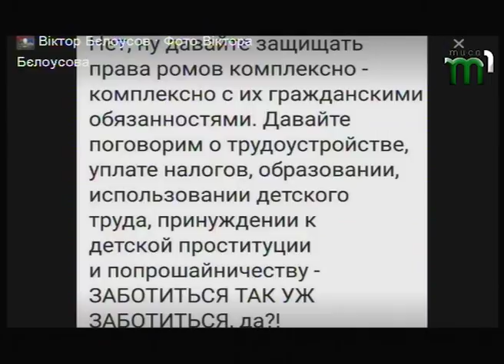Тема дня: Чи готові роми до інтеграції у суспільство? (26.06.18)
25 червня під стінами Закарпатської ОДА відбулася акція ромської громади. Її мета - привернути увагу до ситуації, яка сталася 23 чеврня у Львові (а саме: погром ромського табору із Закарпаття).  Що провокує обурення та агресію стосовно ромів? Як запобігти таким ситуаціям у майбутньому? Чому в 21 столітті роми продовжують кочовий спосіб життя? Як вирішується ця проблема? Чи готові роми до інтеграції в суспільство? Наш гість: Мирослав Горват, голова "Обєднання ромів Ужгорода"